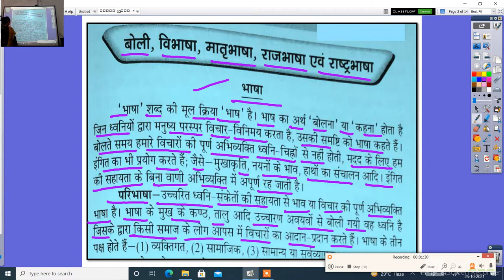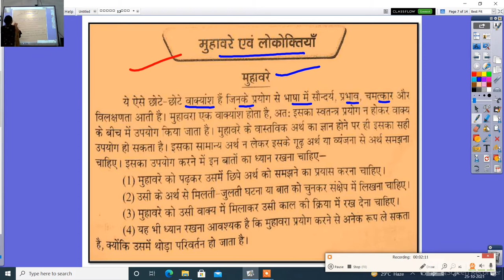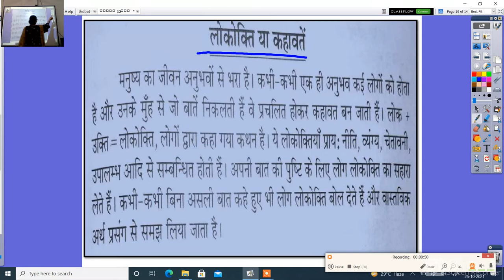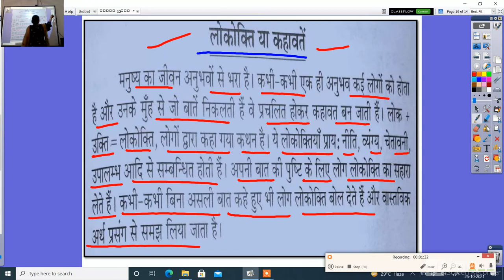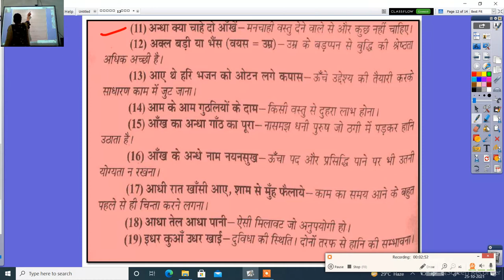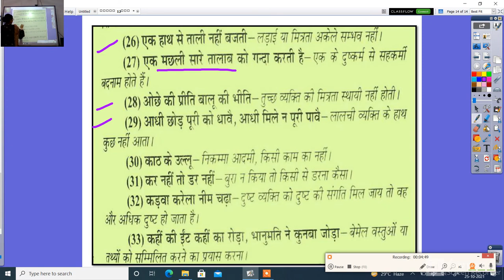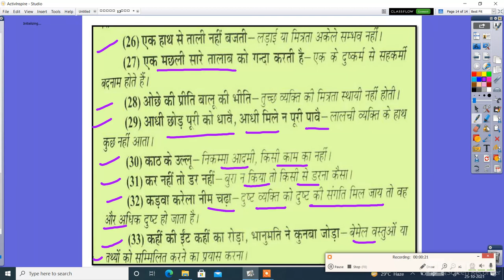कक्षा 12वीं हिन्दी मुहावरे और लोकोक्ति